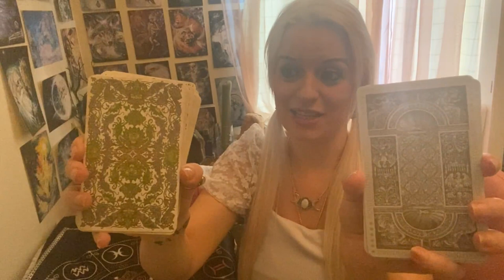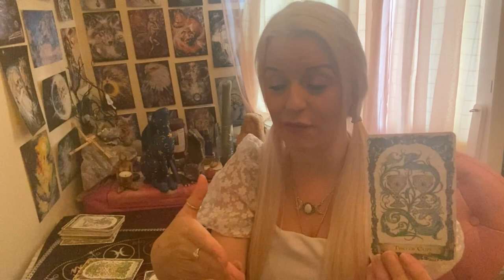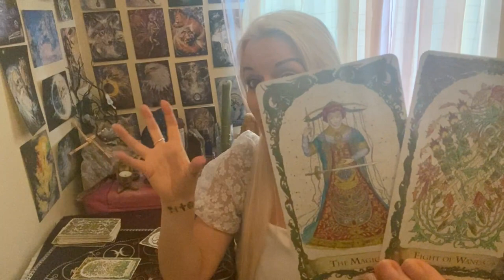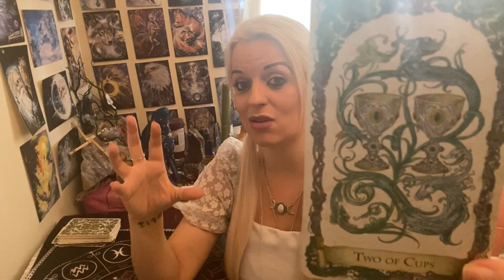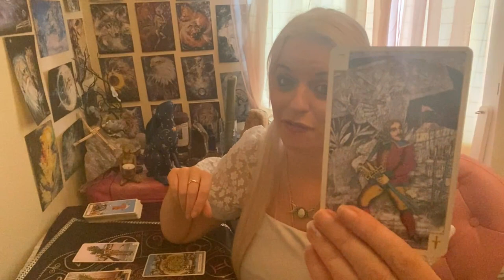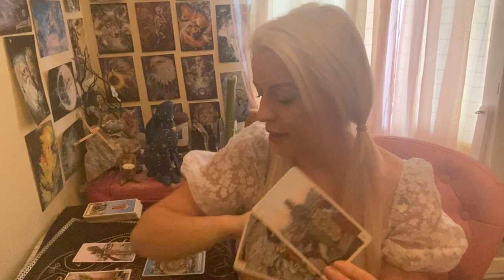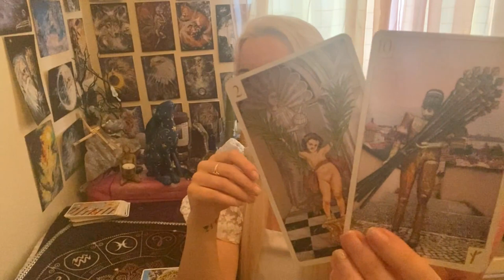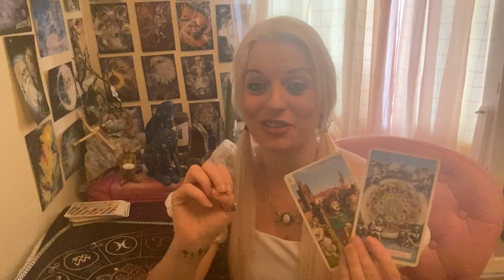Are you on their mind? 🤯💭♥Pick a Card! 🔮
🌟Instagram : @ Mystic Love Tarot
Sending lots of love to you all XOXO